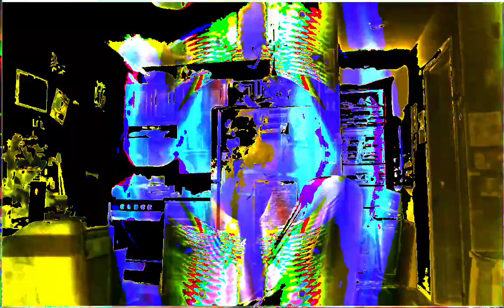Forms of sound made real from beyond all voids of nothingness - Structure without structure manifest